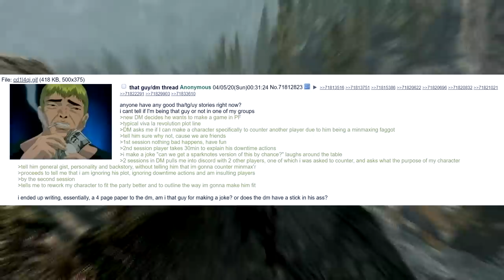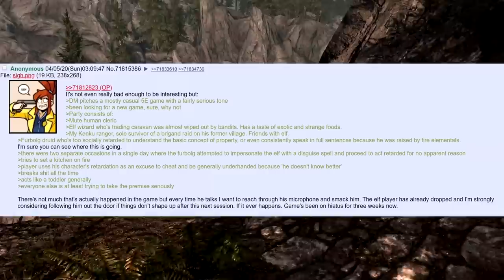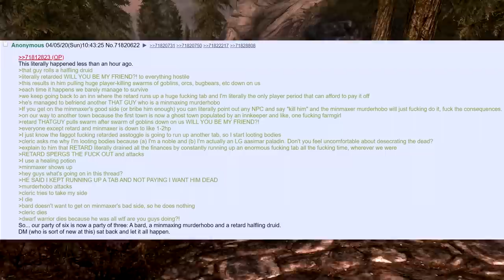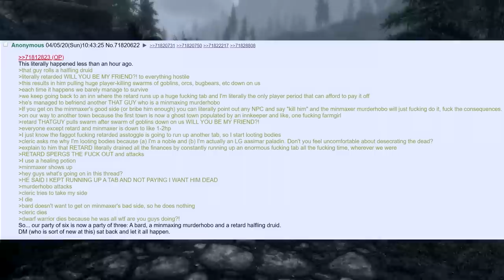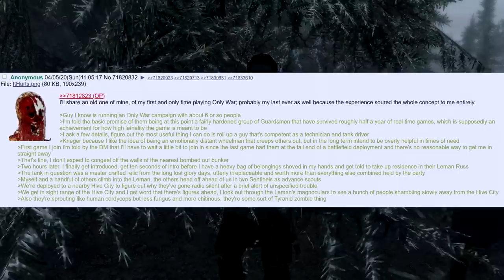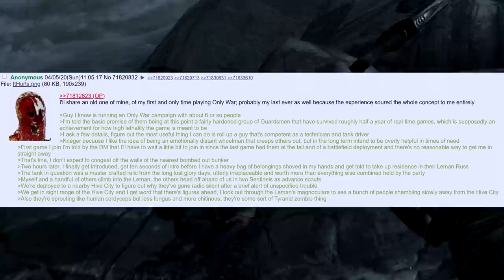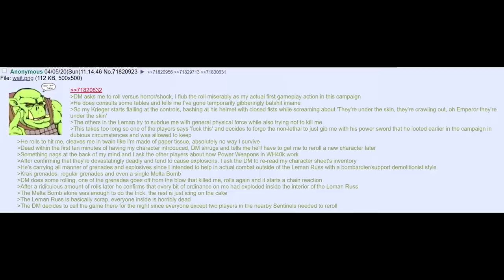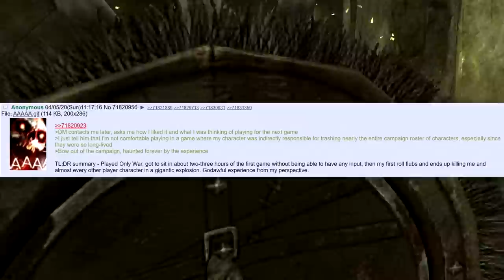The Krieg's Man Who TPK The Party || D&D Horror Story